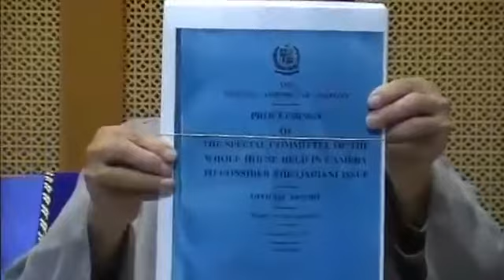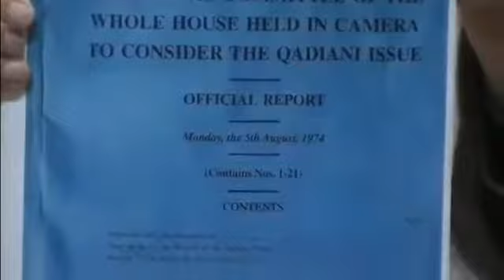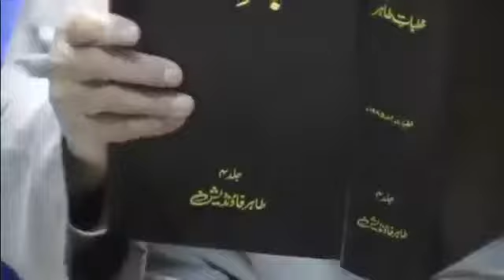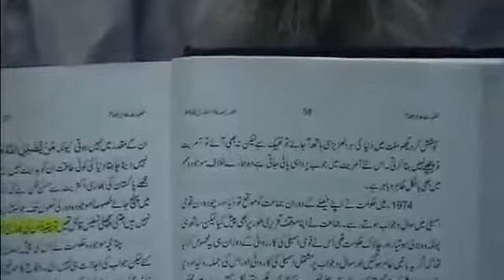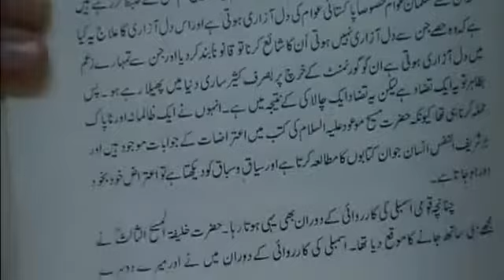kia unqareeb sara Pakistan qadiani ho jae ga?کیا عنقریب سارا پاکستان قادیانی ہو جائے گا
kia unqareeb sara Pakistan qadiani ho jae ga?
bayan: Abdul Rehman Bawa Sahb
baehtimam: Sohail Bawa sahb.